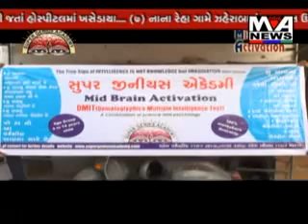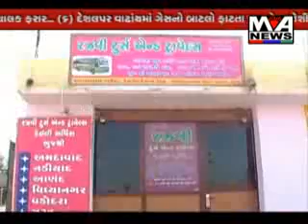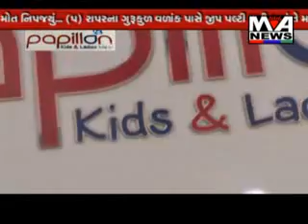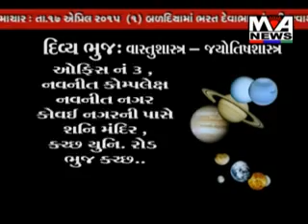Maa Ashapura News April 17-2015